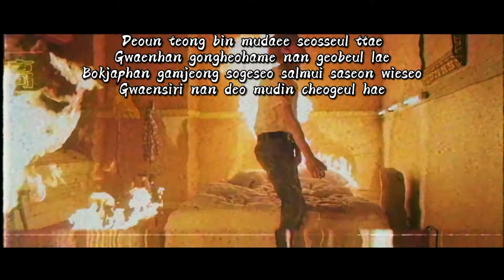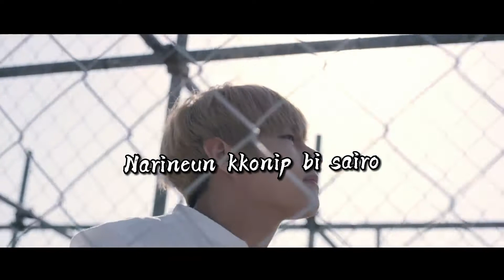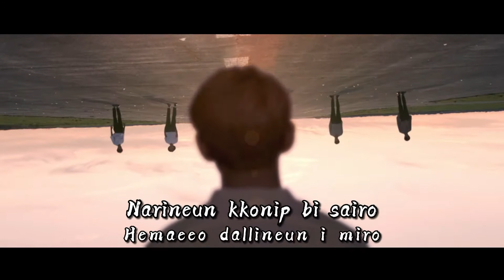BTS - Young Forever (Lyrics)